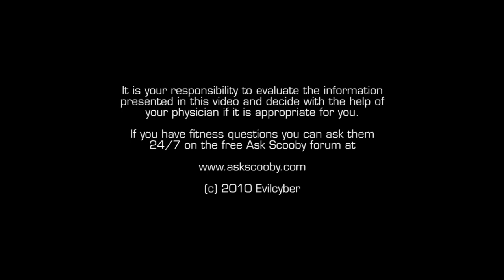Teenager Dies From Weightlifting Accident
I sometimes get to hear that I take safety too far when I tell people it's not a good idea to do benchpressing, deadlifts, squats and general powerlifting at home and by yourself.

But there is a reason for being this cautious, as a very tragic weightlifting accident just prove: Jake Pezon, a 16-year-old teenager from Wisconsin recently killed himself by weightlifting in his parents' basement, when the barbell during benchpressing slipped and he couldn't lift it off.

Was he stupid? Didn't he know what he was doing? No and no. These things can happen no matter how experienced or how strong you are as a weightlifter, bodybuilder or powerlifter.